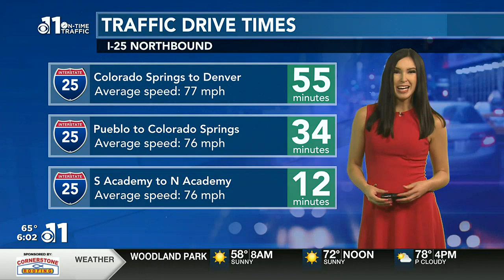WATCH: CSPD investigating deadly hit-and-run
Police are investigating after a driver hit and killed a bicyclist and fled the scene.